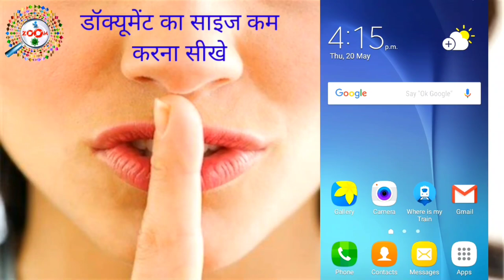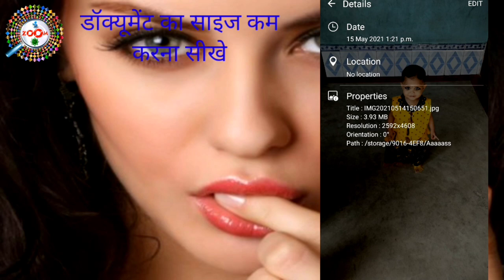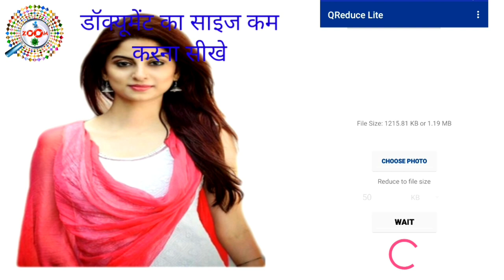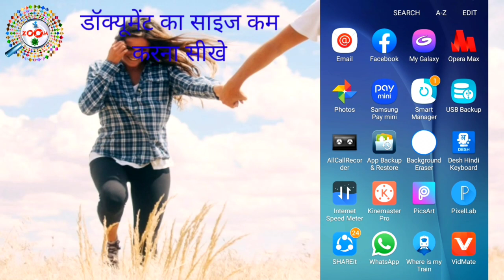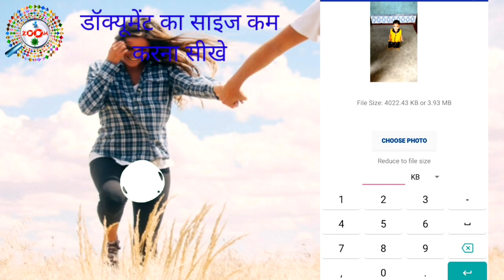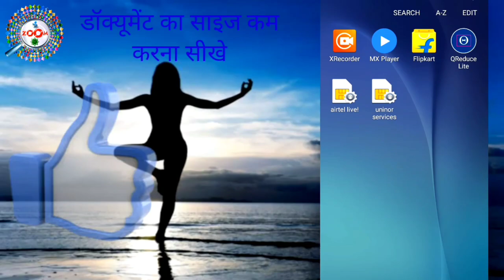फोटो का साइज कम करना सीखिए मोबाइल से || How to Compress Image Size in Mobile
Is video me aap janege ki kisi bhi photo ya image ka size km kaise kare. jab hum koi form fill krte hai to waha upload krne ke liye photo aur dusre documents ka size km krna padta hai to aise me aap apne mobile phone par hi ek app ki help se size kam kar sakte hai.

Isse aap kisi bhi image ka size kam kar sakte hai apne hisab se. agar kahi par aapko sign upload karna hai 25 kb me to aap is app se apne signature ko 25 kb me bhi convet kar sakte hai.

Dosto mai aap ko iss video me detail se bataya hai ki kaise aap koye bhi documents,photo ka size kam kaise karenge,sikhne ke liye aap ko ye video ko last tak dekhna hoga,tab hi aap samaj payenge ki kis tarha se aap koye bhi documents,photo ka size kam kaise karenge,,,,,,aap se ek request hai ki abhi tak aap mere video ko like nhi kiye hai to video ko like kar dijiye aur aap agar mere channel pe naye hai to channel ko SUBSCRIBE karna na bhule,SUBSCRIBE karne se ye hoga ki mai par day naya-naya video upload karta hu aur aap ko mere video dekhkar aap ko jarur jankari milegi,,,Thanx for watching...

tags for reference : how to resize photo and signature,reduce photo size,how to reduce photo size to 20kb,how to resize,How to Compress Image in Mobile,image ka size kaise kam kare,image ka size kaise chota kare,photo ka size kam kaise kare,photo ka size kam kaise kare mobile se,compress photo without losing quality,compress image size,how to resize image on mobile,size kam kaise kare,document ka size kaise kam kare,mobile se document ka size kaise kam kare,how to resize photo and signature,photo resize app,signature resize app,photo ka size kam kaise kiya jata hai,photo size change,signature size change,photo resize app kaise use kare,photo ka size aise banaye,pan card ke liye photo size kaise kare mobile se,photo ka dimension kaise change kare mobile se,signature ka size kam kaise kare mobile se,zoom,taza khabar,engineerraza,engineer raza,photo ke size kaise kam kiya jata hai,signature ka size kaise kam kiya jata hai,document ka size kaise kam kare,document ka size kaise kam kare mobile se,फोटो का साइज कम,फोटो का साइज कम कैसे करे,सिग्नेचर का साइज कम कैसे करे,डॉक्यूमेंट का साइज कम कैसे करे,डॉक्यूमेंट का साइज कम,फोटो का साइज कम करना सीखिए मोबाइल से

Engineer raza